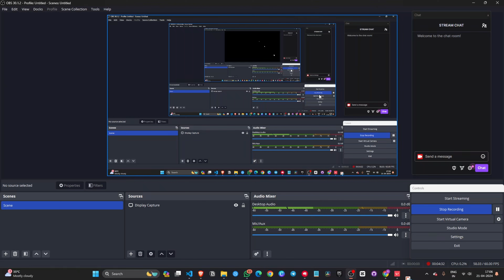😎😗An Odin at end to Grab the match | Valorant Competitive gameplay #101 [no commentary]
🎮 Welcome to Valorant gameplay #101 [no commentary]

In this video, you'll experience the thrill of Valorant, a high-stakes, team-based tactical shooter game. Watch as we navigate through intense battles, strategic maneuvers, and showcase our skills in this adrenaline-pumping game. 🎯

🔥 Witness epic gunfights, strategic team plays, and clutch moments that will keep you on the edge of your seat. This is Valorant like you've never seen before! 💥

Remember, this is a no commentary gameplay, so you can fully immerse yourself in the action and strategy of the game. 🤫